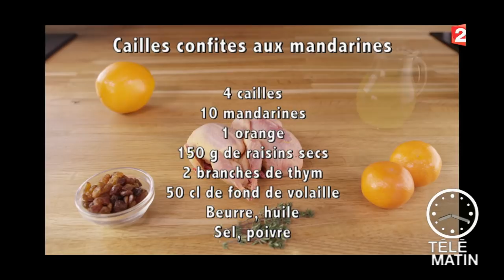Gourmand - Cailles confites aux mandarines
La recette des cailles confites aux mandarines.